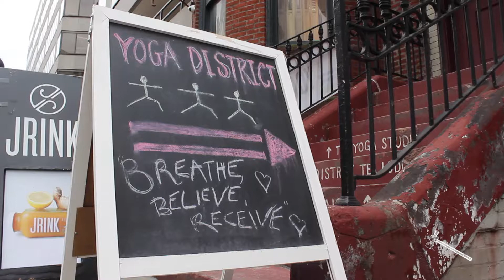Best exercise studio: Yoga District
For a zen-filled exercise experience, our pick for best exercise studio is Yoga District.

Video by Kellie Bancalari